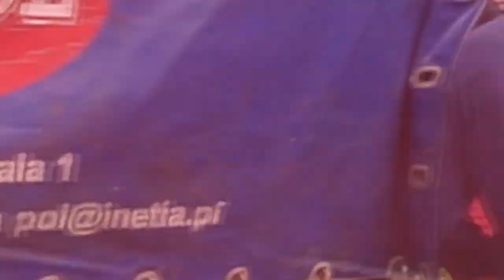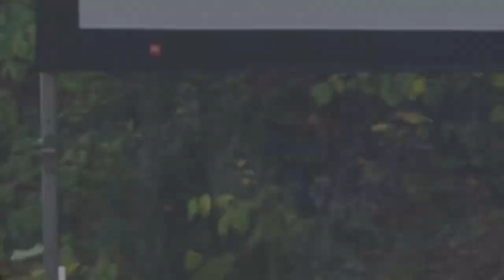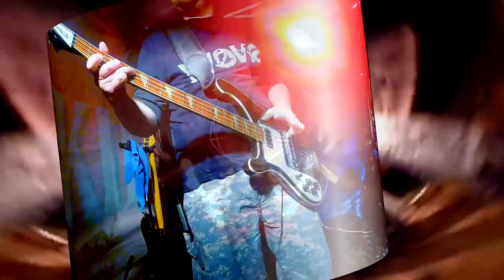Snow - Fake blossom girl . Brzozówki 2019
Klip zrealizowany podczas koncertu plenerowego zespołu SNOW z Brzeszcz. Występ  odbył się z okazji 30-lecia działalności jaskiniowej Speleoklubu Brzeszcze  w iście spartańskich ( jak dla muzyków ) warunkach, na szczycie jurajskiego wzniesienia, nieopodal miejscowości Ludwinów.  Zaprezentowany utwór pt. : "Fake blossom gir" to autorska piosenka zespołu Snow .